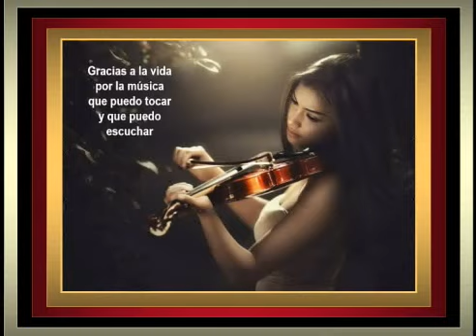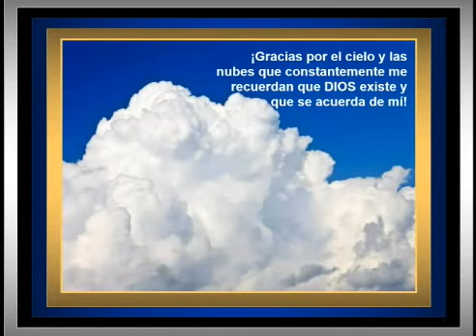感謝LIFE（巴爾加斯）